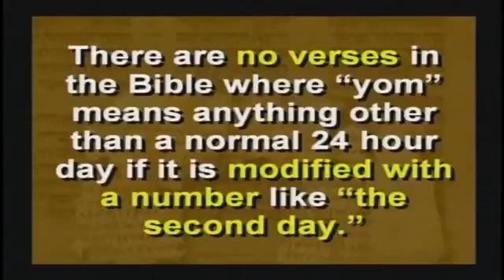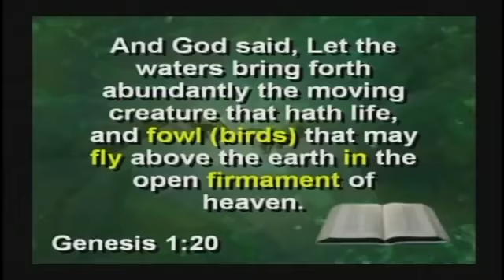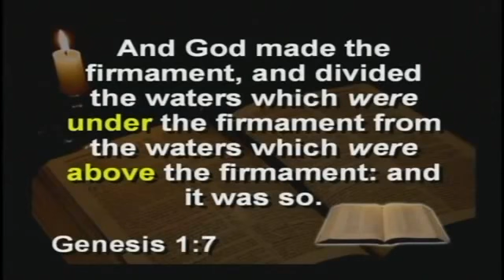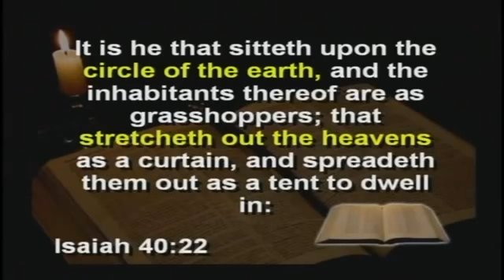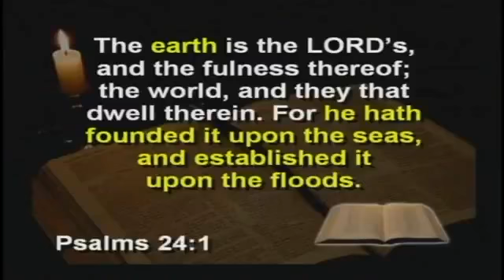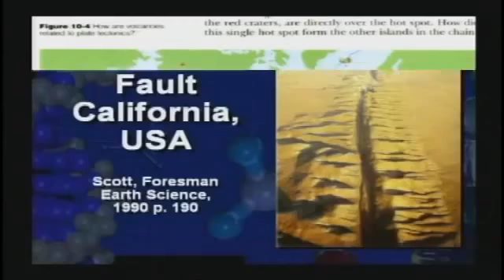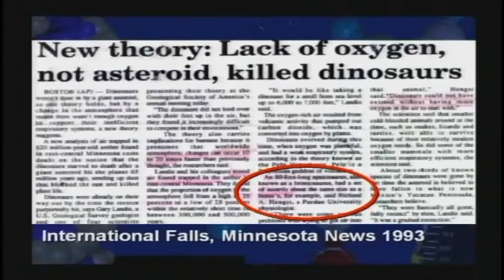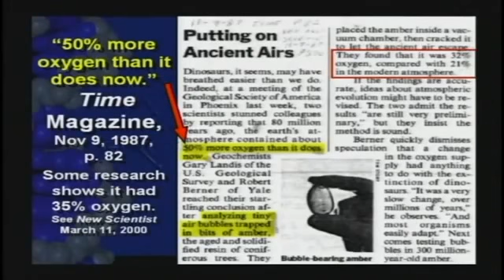How old is the earth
How old is the earth? How did we get here?  Is there any real proof for evolution?